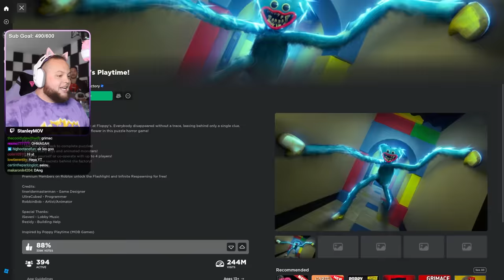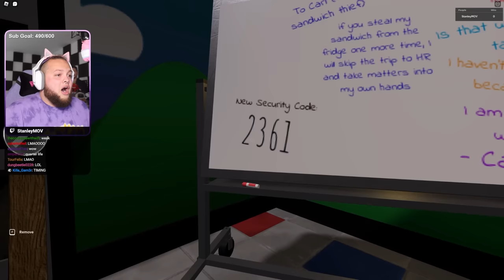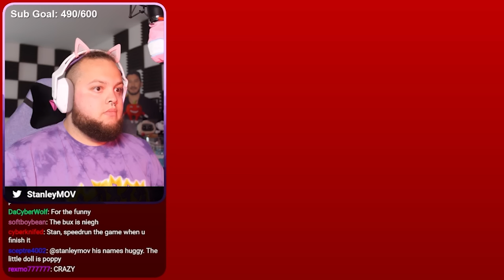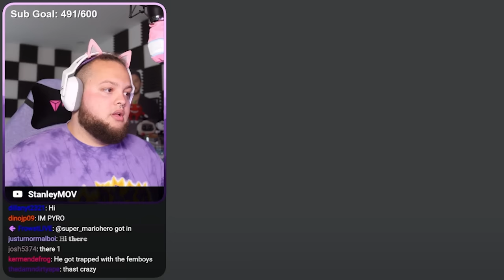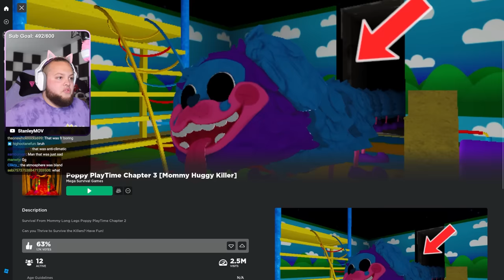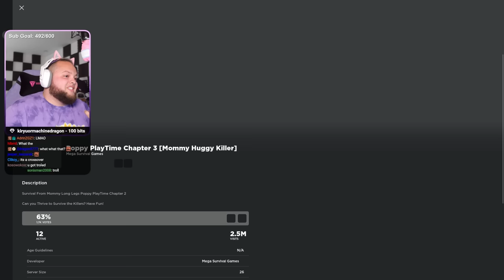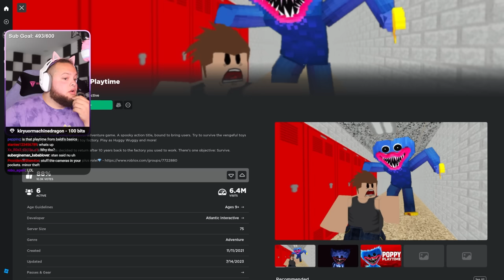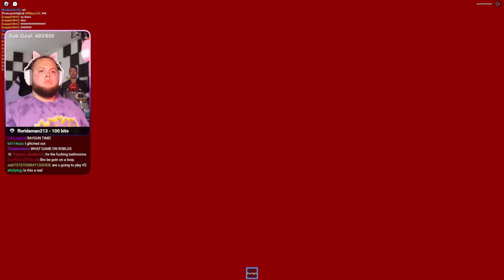Playing the WORST Poppy Playtime Bootleg Games in Roblox!